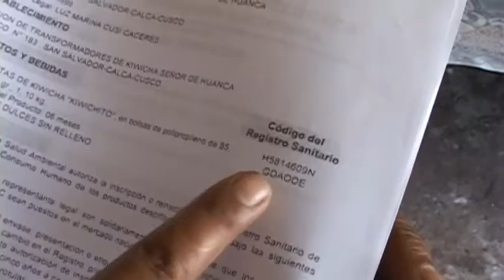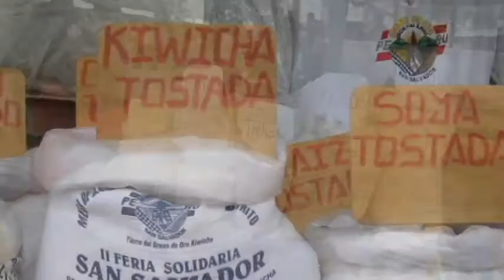HUANCA SAN SALVADOR CUSCO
La aventura de la kiwicha